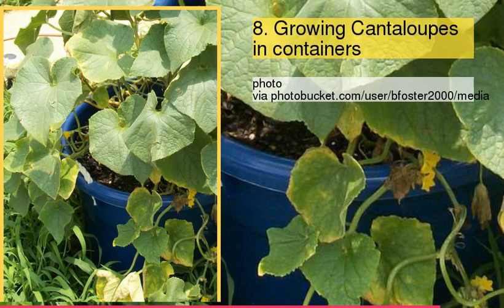TOP 10 Tips and Advice on How to Grow Cantaloupes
be creativo